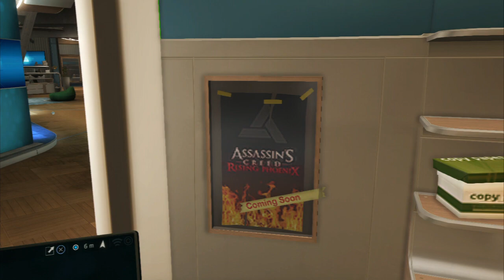Прохождение | Assassin's Creed:Rogue (Изгой) | Шэй Кормак | #1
Прохождение игры Assassin's Creed:Rogue c комментариями от Артура.